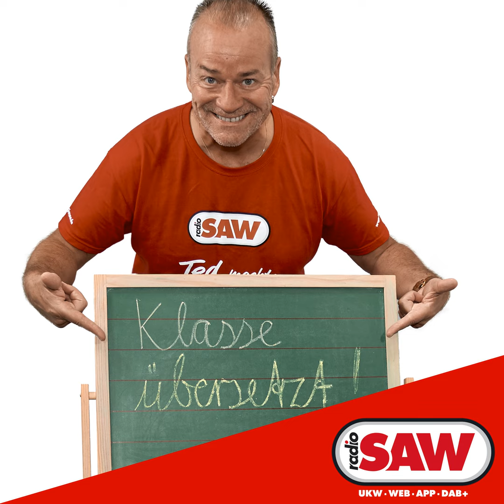John Lennon: Imagine